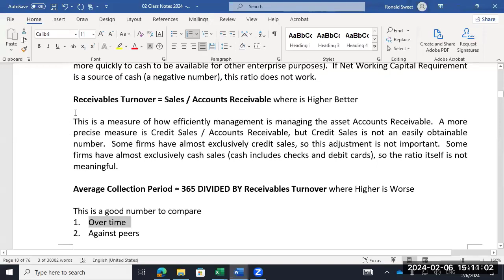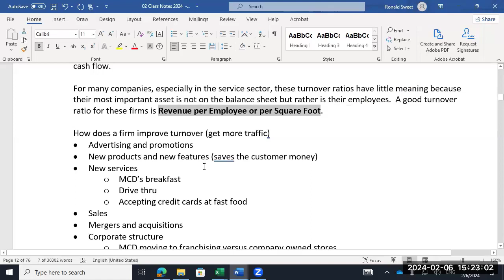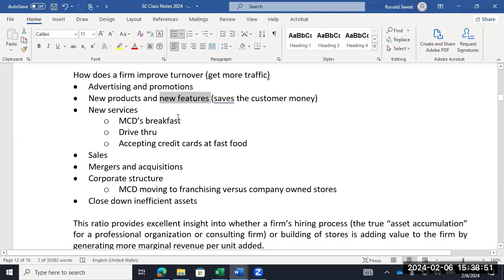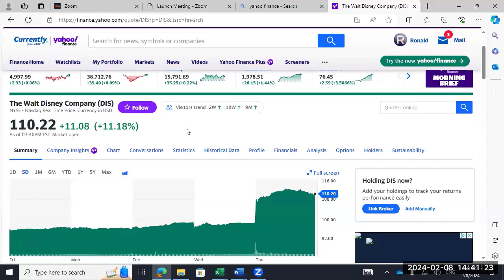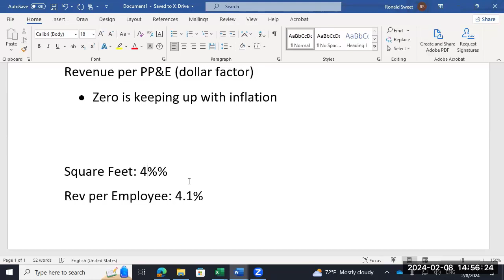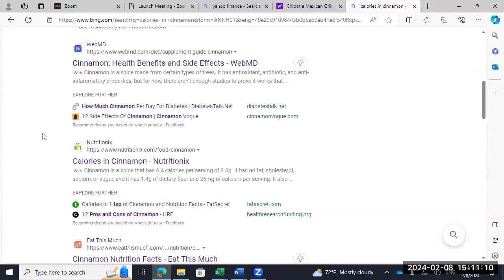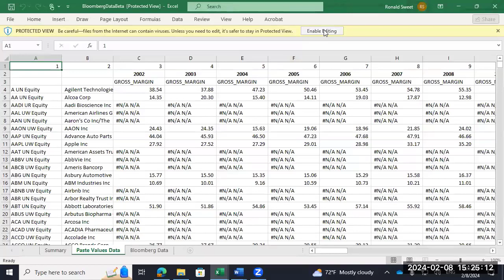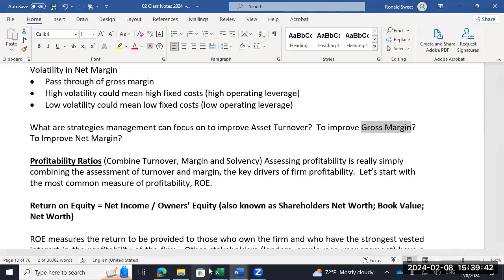UTSA Business Finance Classes 7 and 8, February 6 and 8, 2024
00:00      Class 7 (sorry, forgot to start Zoom at beginning of class)
00:01      Asset Turnover
31:04      Class 8
34:27      Asset Turnover
1:16:32    Margins